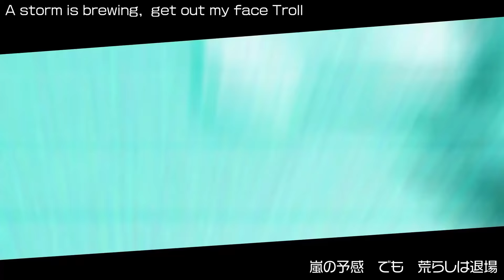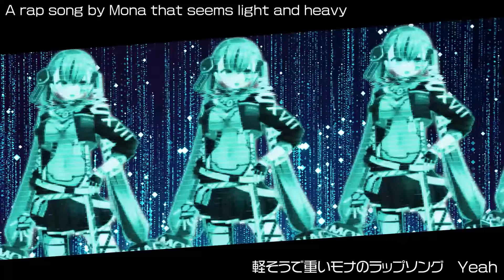Vtuber Orig Song【オリジナル】Punch Yo Buns - はいぴんぐモナカ - Adventure Time【MV】JapaneseVtuber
Vtuberはいぴんぐモナカが自身をラップした
コミカルなパーティーソング💚💚

CREDITS

🎗Bronaca Fund🎗
Monaca's brother and manager, Bronaca, is fighting cancer and winning.
I want to pay for his treatment and I'm grateful for any help！🙇‍♀️💚
今後は毎月の抗がん剤治療で命を長らえることになります
ご協力いただければ幸いです🙏💚
For technical reasons only Streamlabs donations go in the tracker, but Monaca cries tears of happiness for both.🙏💚

2087年のネオサイタマからやってきました「はいぴんぐモナカ」です！
Hi, I'm HighPing MONACA
Nice to meet you!
I'm from Neo Saitama in 2087!
I'm always clumsy girl!.
I don't belong anywhere and I am a Vtuber activity as an individual.
My brother does the editing of the videos, so many of them are embarrassing for me, but I hope you enjoy them.
I'm usually chatting and gaming via live streaming, so I hope you'll come watch!

💚Greetings
おつモナ - OTSUMONA(Bye bye)

For about $4.0, you can use all the original emojis and badges you want!

Click here for BOOTH overseas shipping!

💚Discord official fan server
Those who do not follow the rules will be asked to leave.
スケジュール含めて最中組皆の交流サーバーです(*‘ω‘ *)